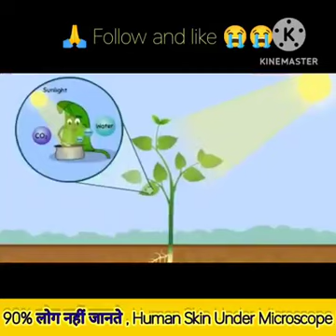Top 99 facts jo aap nahi jante ho